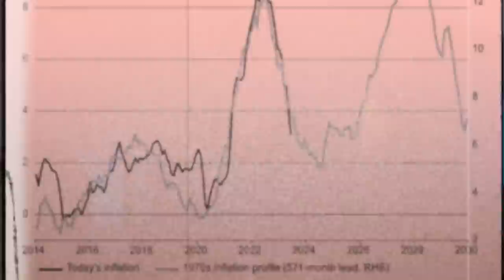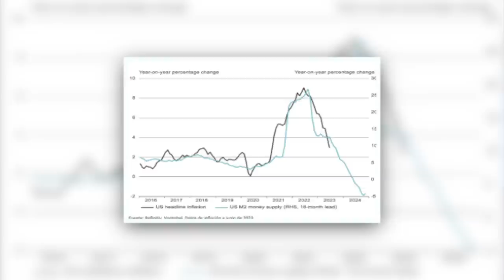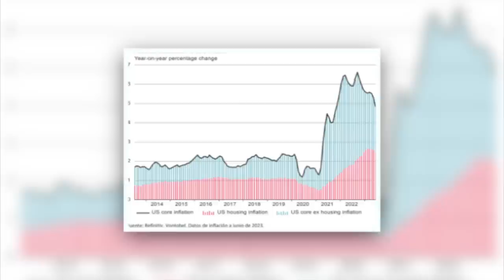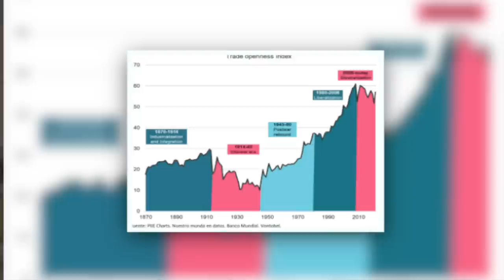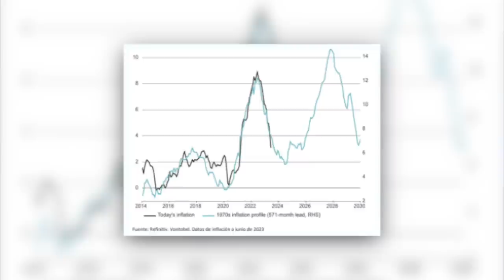¿QUÉ NOS ENSEÑA LA HISTORIA DE LA ECONOMÍA? - Vlog de Marc Vidal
La inflación, el aumento generalizado y sostenido de los precios de bienes y servicios en una economía, ha sido un fenómeno persistente a lo largo de la historia económica moderna. Afecta directamente el poder adquisitivo de la población, la planificación financiera de las empresas y las políticas económicas de los gobiernos. En el video de hoy voy a explorar y comparar dos periodos inflacionarios significativos: la inflación actual y la experimentada durante los años 70, buscando entender sus causas, manifestaciones y efectos, así como las lecciones que podemos aprender.